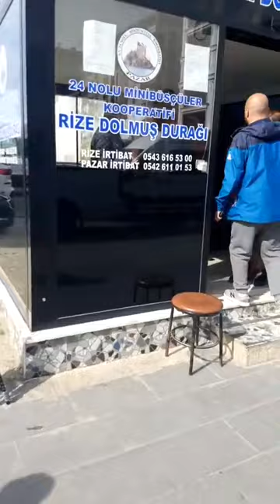PAZAR WEB TV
MİNİBÜS